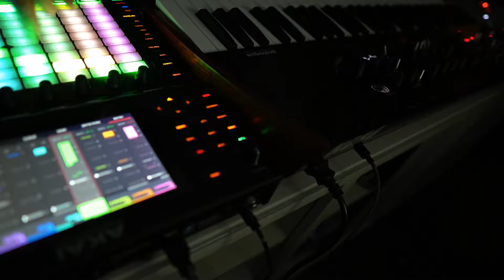Rainy night in with the Akai Force and Korg Prologue 16